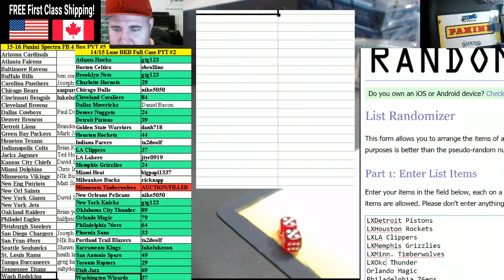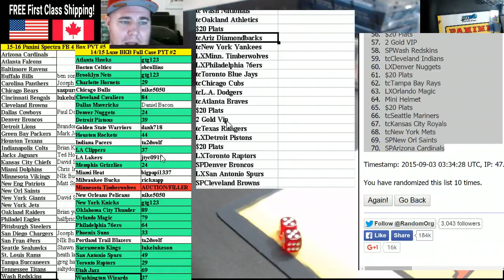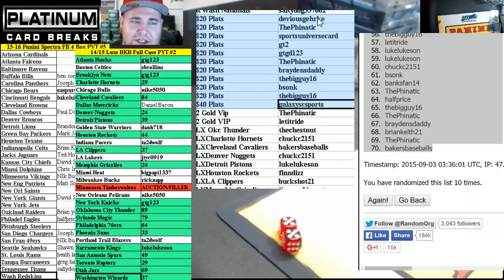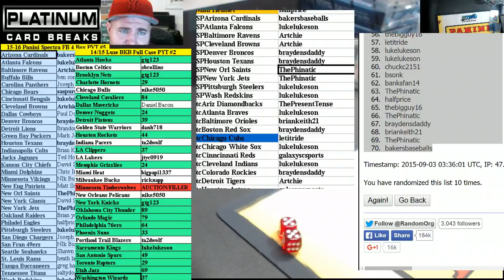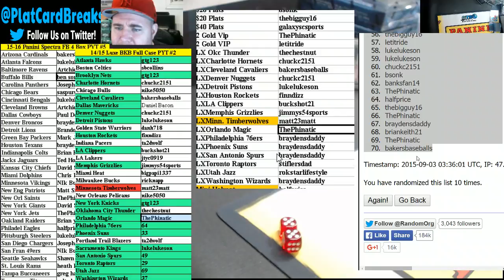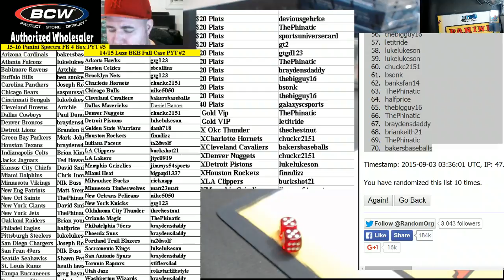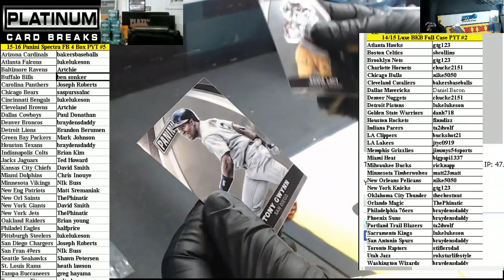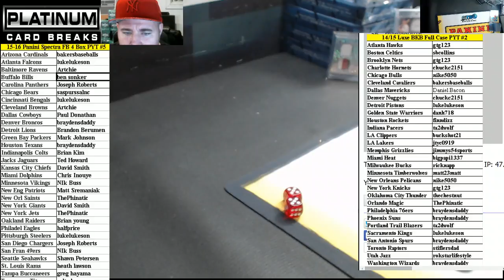Super Gonzo Filler #2